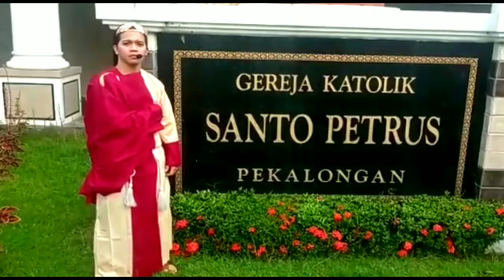TABLO KISAH SENGSARA YESUS KRISTUS.GEREJA KATOLIK SANTO PETRUS PEKALONGAN. Mega Lima9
Umat Kristiani pada hari Jumat, 7/4/2023 memperingati hari wafatnya Yesus Kristus, yang dikenal dengan nama Jumat Agung..
Gereja Katolik Santo Petrus Pekalongan tahun ini mementaskan Tablo Kisah Sengsara Yesus Kristus untuk memvisuali
sasikan serangkaian peristiwa  jalan salib, didukung oleh OMK & Tim Perkap.Latihan sungguh2 selama beberapa kali ini ,cuma 1 bulan, membuahkan hasil manis, sukses. Banyak umat yg terbawa  perasaannya, menangis menghayati  kepedihan Yesus yang maha pengasih, dilecehkan, diludahi, dipukuli, ditelanjangi dan disalibkan karena perasaan iri & benci kaum Farisi yang menghasut rakyat untuk ikut membenci Yesus
Sedih melihat ketika Yesus membutuhkan dukungan, minta ditemani waktu berdoa di taman Getsmani, 1 jam saja  muridnya tidak punya hati, mereka lebih mementingkan tidur.
Sedih merasakan Ia tahu muridnya, Yudas iskariot mengkhianatinya hanya demi uang 30 keping perak, seharga seorang budak, ia tega menyerahkan Yesus pada orang2 yang membencinya
Sedih karena Dia tahu, murid2nya akan menjauh bahkan menyangkalnya, bukan membela dan menyelamatkannya.
TeriakanNya " Bapa mengapa Kau tinggalkan aku " mewakili teriakan kita dikala menanggung kesesakan.
Ia tidak berdosa, Ia datang ke dunia untuk menyelamatkan kita,  tetapi kita yang oportunis ,tak dapat menerimaNya.
Kita sering kali tidak punya waktu, tenaga, apalagi uang untuk meringankan beban orang lain, tapi akan cepat tanggap kalau ada gratisan bantuan.
Semoga setelah menyaksikan Tablo penderitaan Yesus, kisah sengsara Yesus Kristus ini , kita mau menerima Yesus sebagai juru selamat , yang telah menebus dosa2 perbuatan kita dengan darahNya , mati di kayu salib yang hina.
Terima kasih untuk semua pihak yang telah membantu terselenggaranya video ini, mohon maaf untuk teman2 yang terusik, terganggu saat pengambilan foto.
Backsound :. I've A Got A Baby  Sister